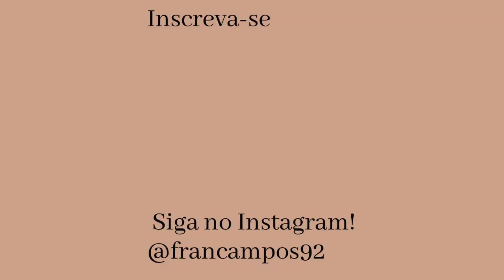SPA DAY CASEIRO E ARRUME-SE COMIGO - FIZ AS UNHAS, HIDRATEI E ESCOVEI O CABELO, MAKE LINDA E MAIS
CEP: 36200970
Barbacena - MG

Use meu código:
26045205

Obrigada por fazerem parte da minha vida00970
Barbacena - MG

Use meu código:
26045205